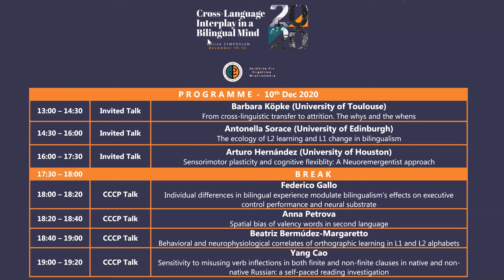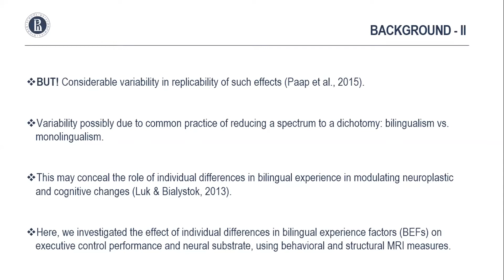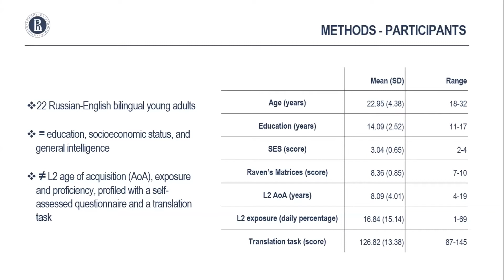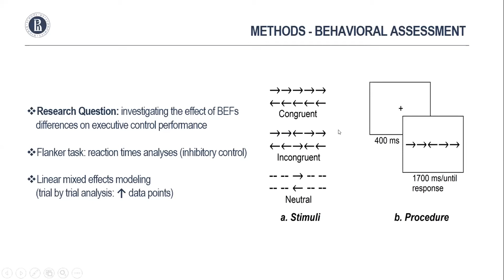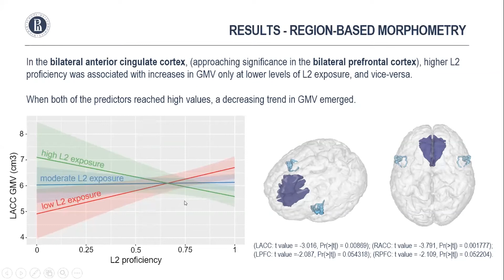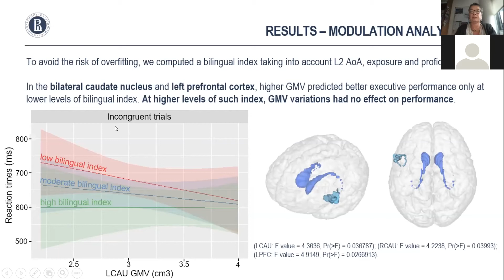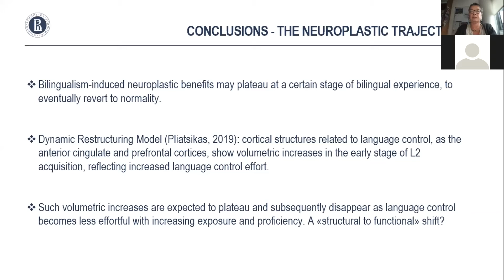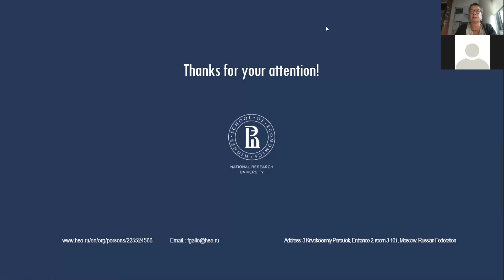CCCP talk 1: «Individual differences in bilingual experience and neural substrate» Federico Gallo.